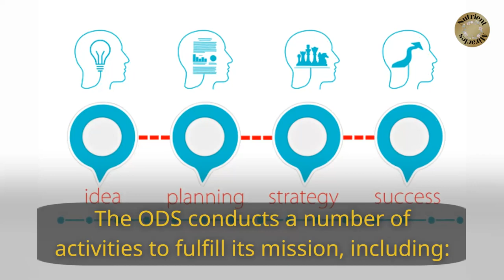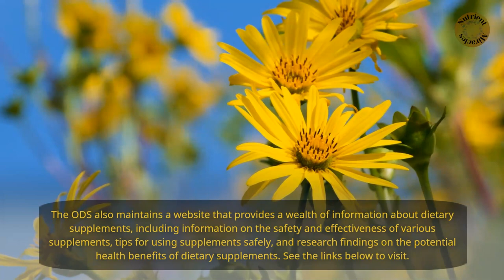What is the ODS office of dietary supplements? NIH office of dietary supplements explained!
The NIH Office of Dietary Supplements (ODS) is a government agency that conducts and supports research on dietary supplements and their potential health benefits. The ODS also provides information and educational resources about dietary supplements to the public, healthcare professionals, and researchers.

The ODS was established in 1995 as a resource for information about dietary supplements and to help facilitate research on these products. The ODS is part of the NIH, which is the United States' medical research agency and is part of the U.S. Department of Health and Human Services.

The ODS conducts a number of activities to fulfill its mission, including:

Funding research on dietary supplements and their potential health benefits

Providing information and educational materials about dietary supplements to the public and healthcare professionals

Working with other government agencies, such as the Food and Drug Administration (FDA), to regulate dietary supplements and ensure their safety

Participating in the development of international standards for dietary supplements

Promoting the responsible use of dietary supplements.

The ODS also maintains a website that provides a wealth of information about dietary supplements, including information on the safety and effectiveness of various supplements, tips for using supplements safely, and research findings on the potential health benefits of dietary supplements.